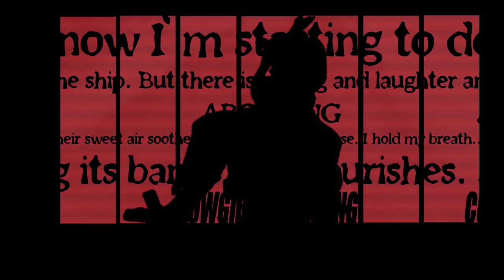Warframe: Cowgirl Boombang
Literal space cow(girl)boys.

Audio Used:
Tank! - Seatbelts
Blue - Yoko Kanno